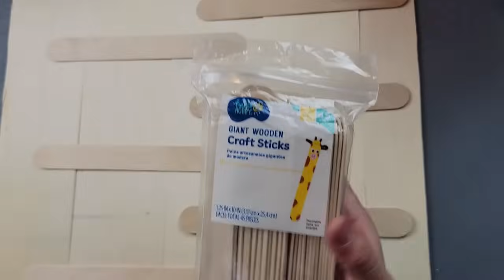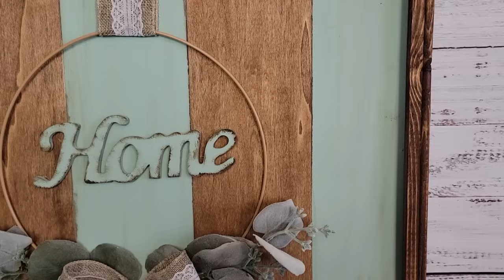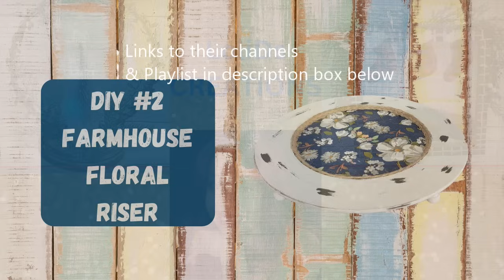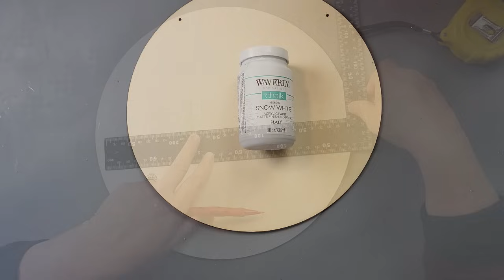EVERYDAY HOME DECOR DIYs/ JUST OUR IMAGINATION CHALLENGE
Hello Friends!
Today I created 4 beautiful home décor pieces using 3 challenge items. We were challenged to use chaulk, twine & a dowel. This video is part of the “Just our Imagination” challenge that I host every month with my friend Kathy Jo @Kathy Jo DIY. Our guest host this month is Loli @LoliDs Creations.
Brenda

Mail:
Brenda Gesner